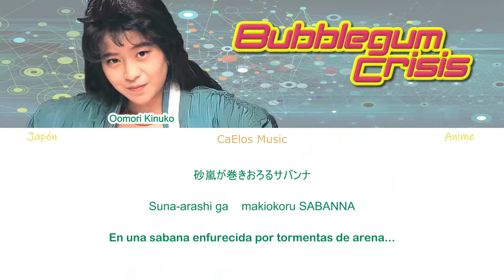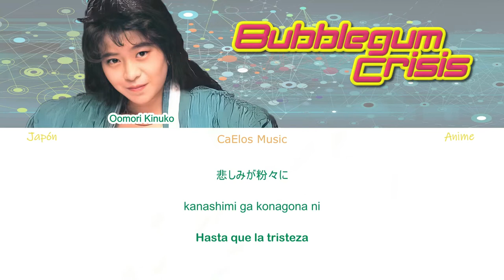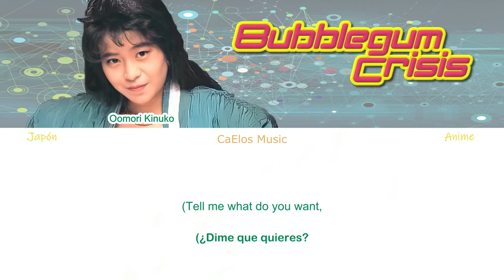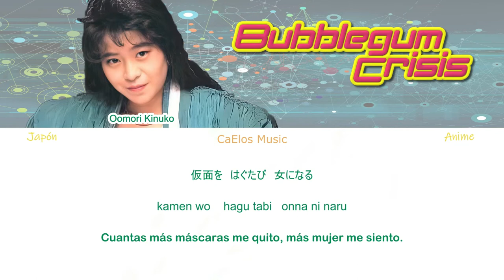Bubblegum Crisis - Mad Machine - Oomori Kinuko [Letra-Traducción]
OPENING
Canción de Apertura
del Segundo Episodio

ANIME-Ova
Bubblegum Crisis
Episodios: 8
Genero: Ciberpunk, mecha
Estudio: AIC
Director: Katsuhito Akiyama (1-4),
                Masami Ōbari (5-6),
                Hiroaki Gōda (7-8)
Año: 1987

Todos los derechos administrados por UMG (en nombre de Universal Music LLC) and associates

No monetizamos este video, y todos los ingresos de los anuncios que se muestran en el video van al titular de los derechos de autor.
La creación de este video solo es INFORMATIVO, DIFUSIÓN y CONOCIMIENTO de la TRADUCCIÓN en el idioma ESPAÑOL/LATINO para los ESPECTADORES y USUARIOS.
No obtengo ningún beneficio de este video, y todas las ganancias de los anuncios en el video van al titular de los derechos de autor.

Perdón por cualquier error, si los hubiera.

Si eres el CREADOR/AUTOR de esta CANCIÓN
y no quieres que la use en mi video.

Bubblegum Crisis - Mad Machine - Oomori Kinuko
2022